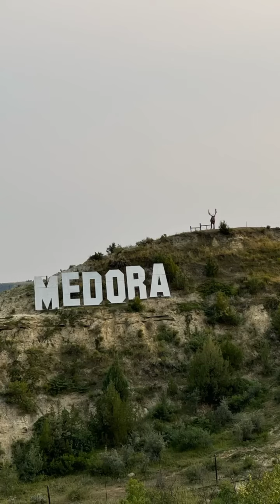Trip to Medora North Dakota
5th August 2024 - What a fantastic weekend away! 🇨🇦🇺🇸
Our friends had arranged to take us on a road trip to Medora, North Dakota. I wasn’t sure about the 6 hour drive but between wildlife spotting, naps and watching the lightning, it wasn’t so bad. 🛻🦌⚡️
When we arrived at Medora, ND the views were spectacular. The town itself was like out of an old western movie. It was interesting learning about Theodore Roosevelt, the 26th President of the USA, who enjoyed a lot of time in Medora. We stayed in the Badlands Motel and attended the Medora Musical, Gospel brunch, and were given pitchfork steaks for tea. There was even a zip line I just had to go on! 🌅🤠🎆